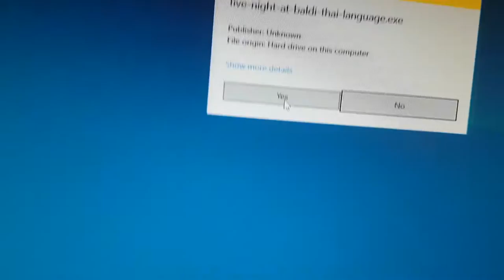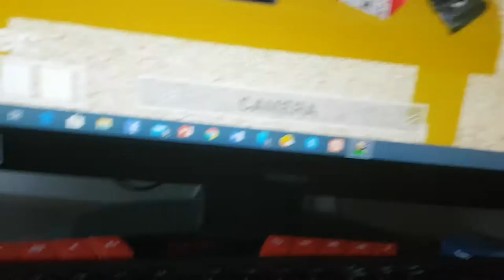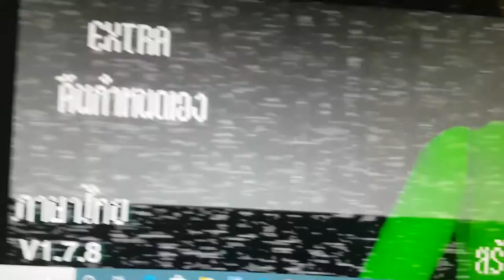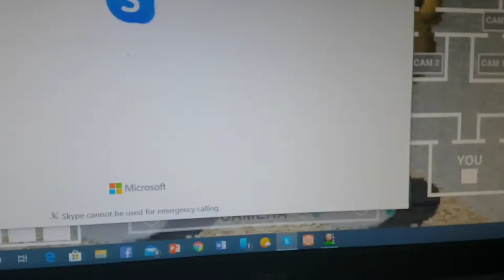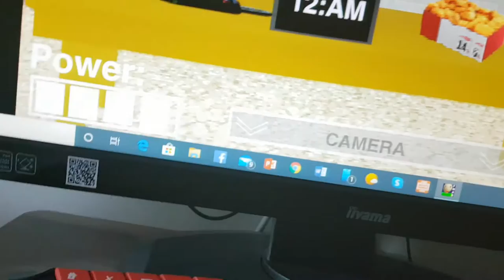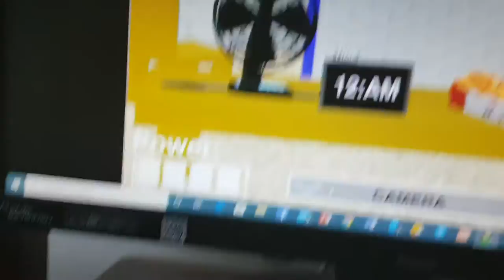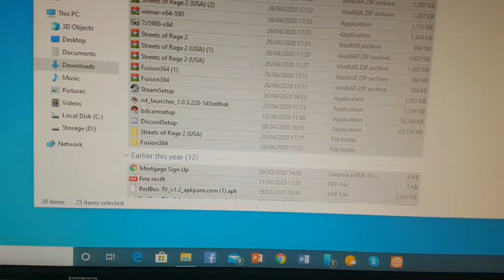Golden spanked me in 4 times Five night at baldi